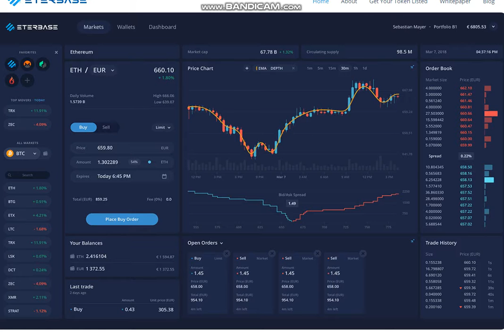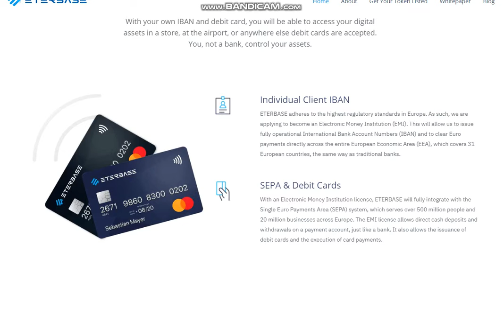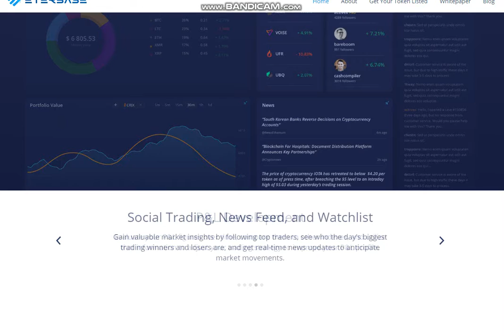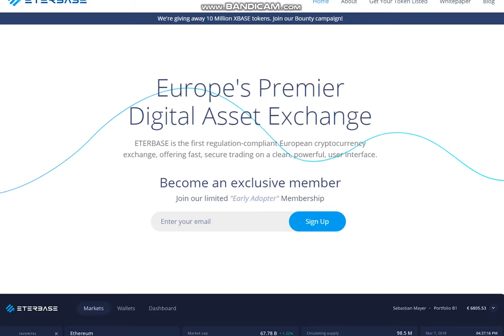Обзор проекта Eterbase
ETH: 0x24CE9603B309b6290259b65d187EEcD451209Be7